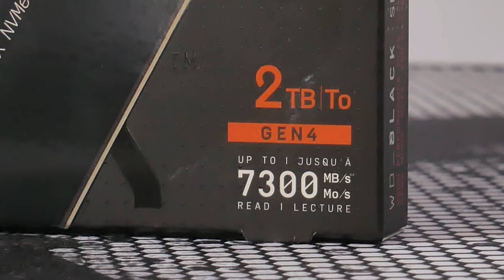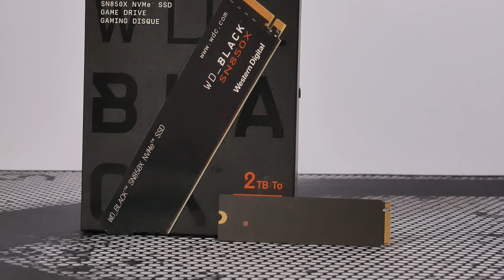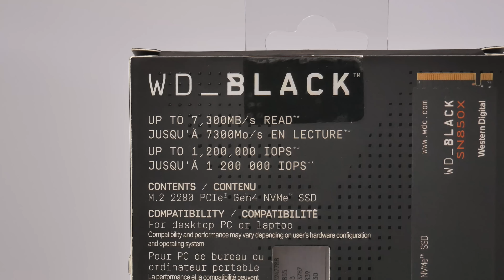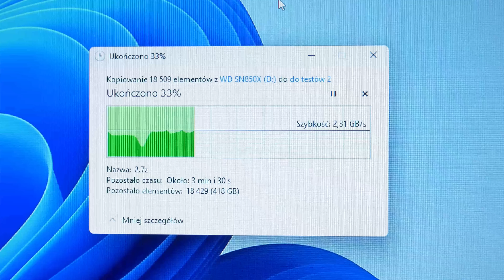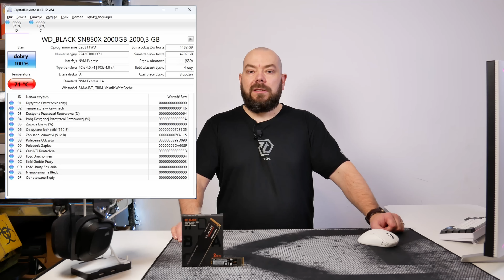NAJSZYBSZY dysk WD Black W HISTORII! Test SN850X 2TB